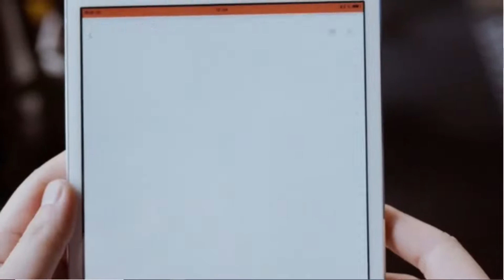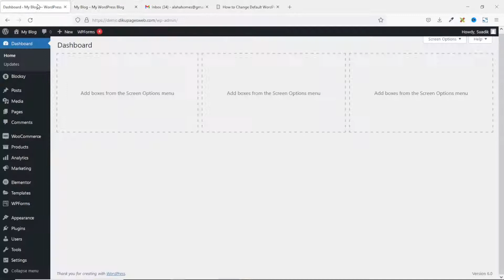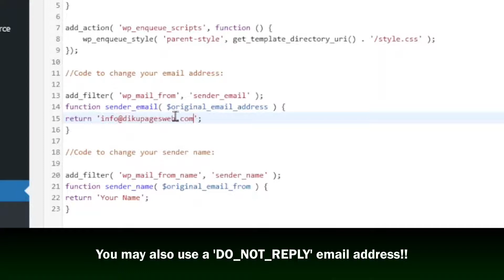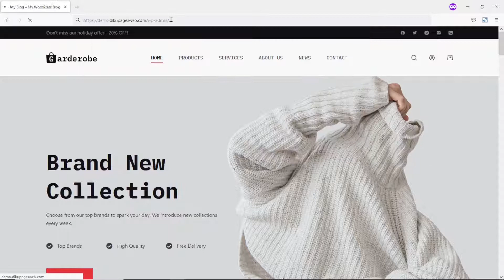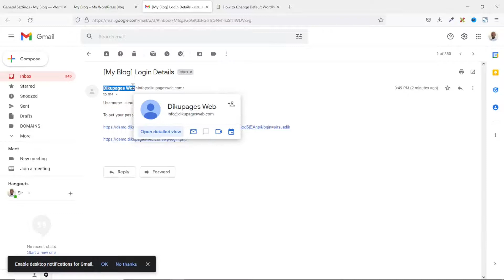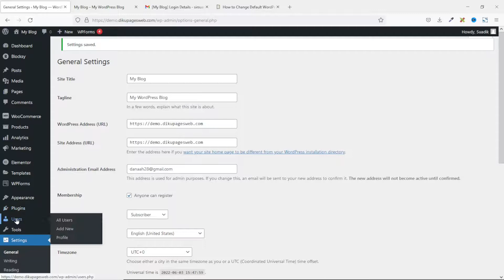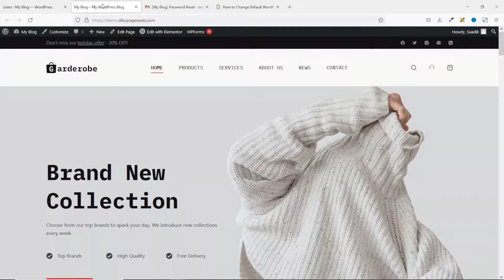How to Change Default WordPress Sender Name and Email Address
Usually users of your website would see that they are receiving messages from WordPress or ' ' when you try to send them alerts or notifications. So, we'll learn how to resolve this in this video.

✅ HIRE ME: ✅
Please hire me for your WordPress, Elementor, and WooCommerce projects at: